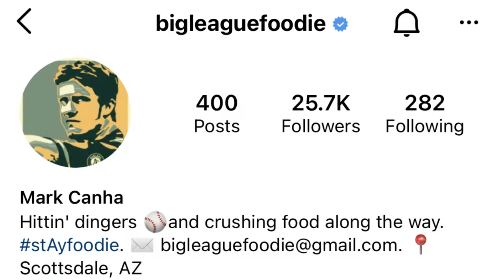Infield Chatter Player Profile | Mark Canha 2021